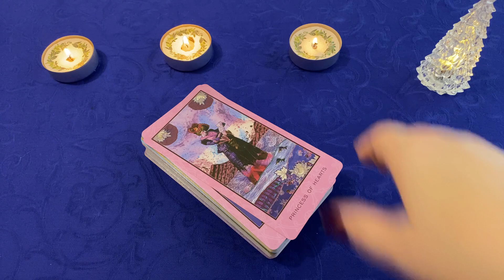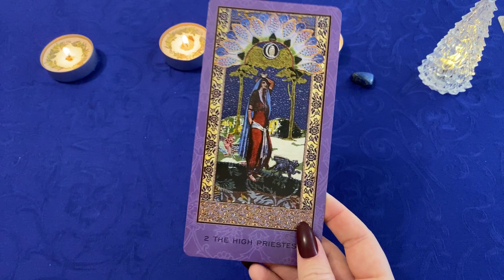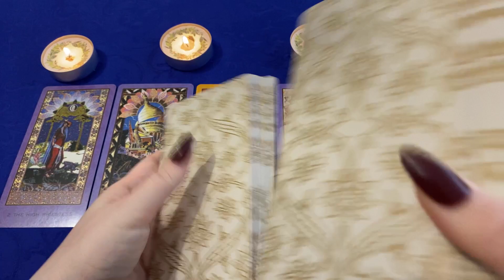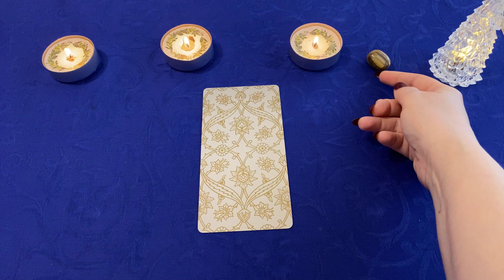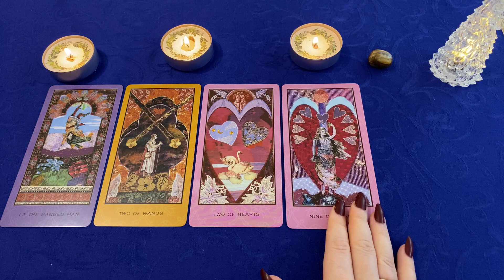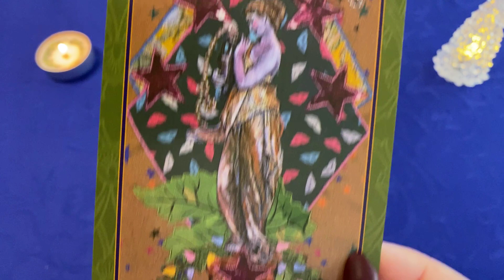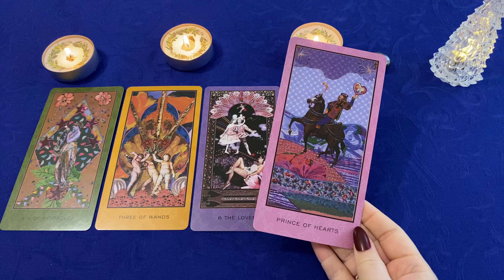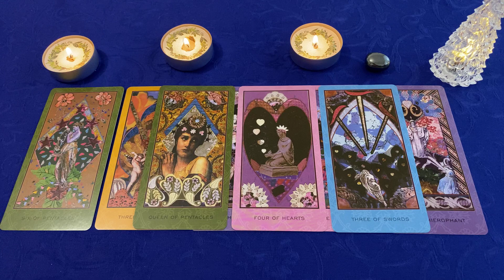Грустно, но факт! Ты зря ему доверяешь! Проверь на таро! Гадание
Стоит ли доверять этому человеку?

0:00 Выбор позиции
4:20 Гадание на таро 1
19:55 Гадание на таро 2
32:25 Гадание на таро 3